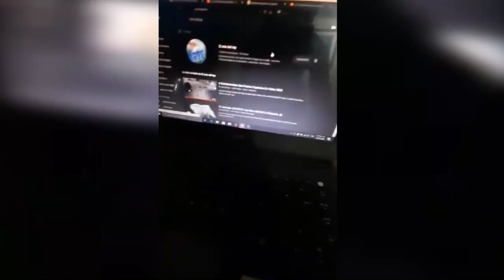5 gigantes REALES Captados En Camara Que NO Creeras Que EXIXTEN #2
⏩HOLA! Amigos Espero les Aya Gustado Este Video Si Es Asi

Segundo Instagram: del otro MIEMBRO del canal (ESTA CALVO)

SI Te ice REIR deja tu INCREIBLE  LIKEEE